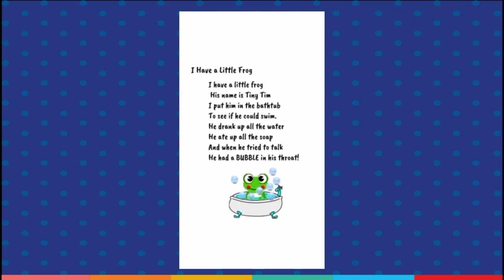DBHomeSchool - Tiny Tim